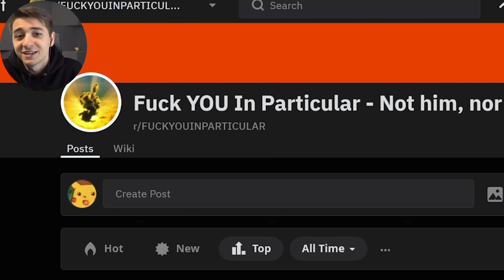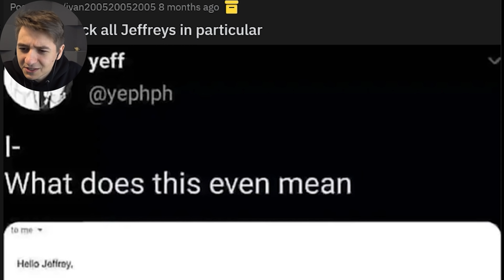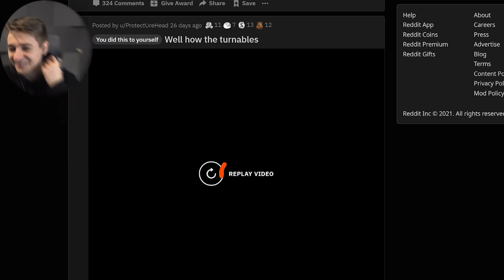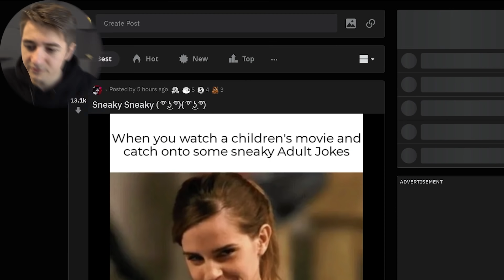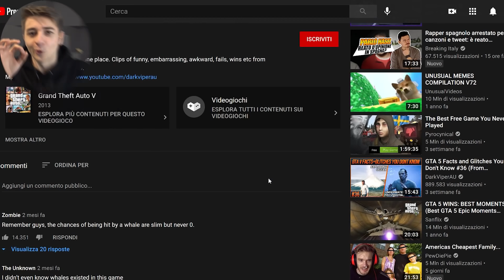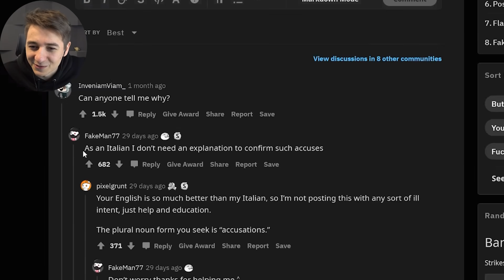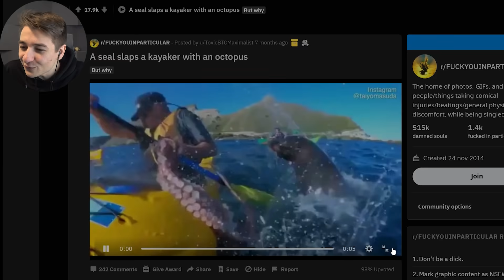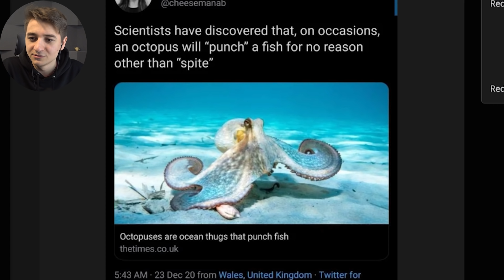Ti Odio a Caso